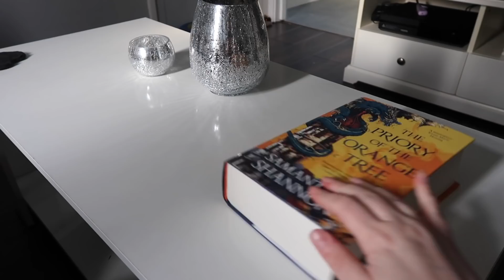March Writing Vlog (2019) | The Book Life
Here's my March writing vlog! How are you doing with your writing? Any questions, leave them below and I'll answer them in Aprils vlog!

Find Me At:
☞@booklifeSJ - Twitter & Instagram